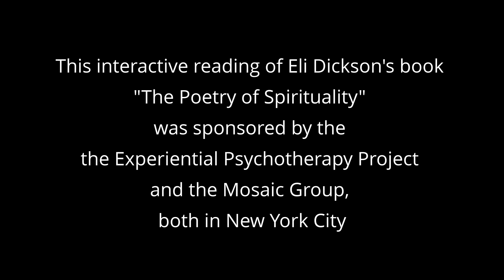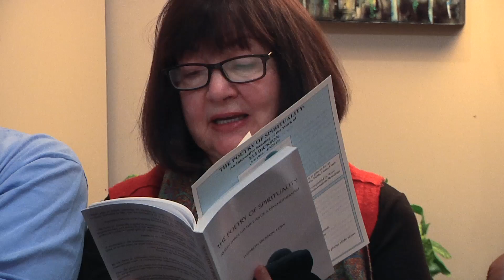Eli Dickson Reading: The Poetry of Spirituality